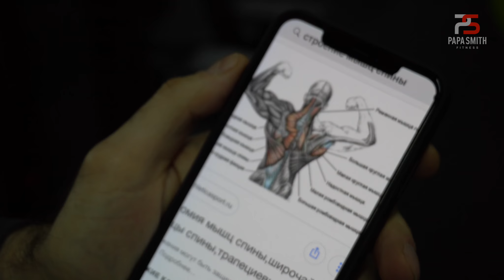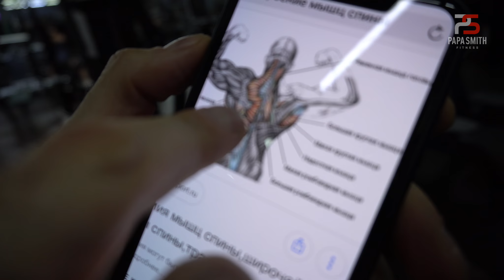Лучшие упражнения на спину с Папой Смитом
Мастер спорта по бодибилдингу, силовой и кондиционный тренер Олимпийской сборной Китая, автор книги
" Многоповторка для чайников", персональный тренер Владислав Кузнецов ака Папа Смит показывает, по его мнению, самые продуктивные упражнения на спину. То что работает для него для развития максимально широких и глубоких мышц спины.